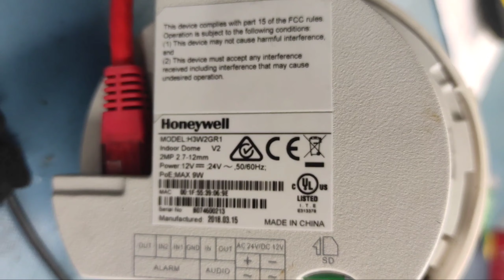Honeywell IP DOME Camera H3W2GR1 Repair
We do the component level repair of Honeywell ip dome camera H3W2GR1,PLEASE visit our contact 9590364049/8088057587..Bangalore/ Kerala